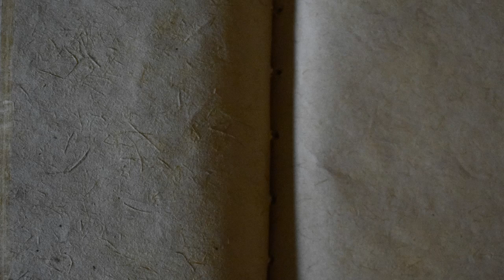Led Zeppelin - Black Dog - Vienna